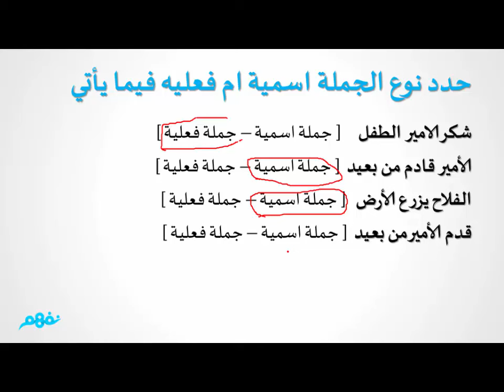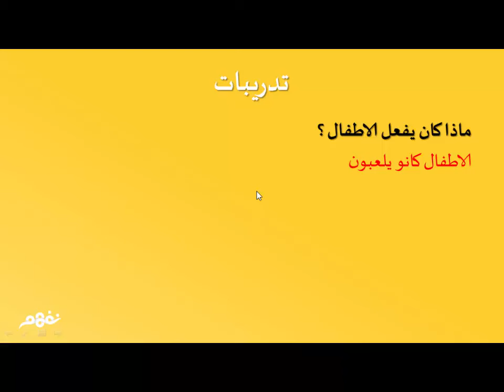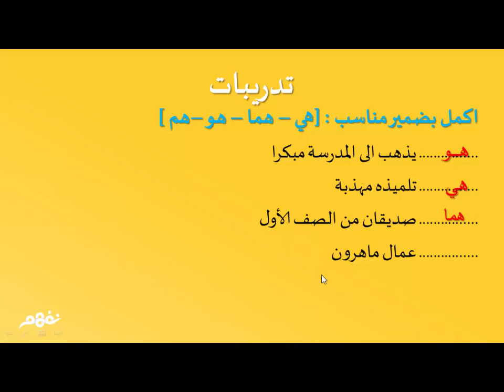شجاعة طفل | اللغة العربية | الصف الثاني الابتدائي | الترم الثاني | المنهج المصري | نفهم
- شرح الطالب: أحمد إيهاب

 Nafham
 نفهم - نتعلم ببساطة
مصادر: